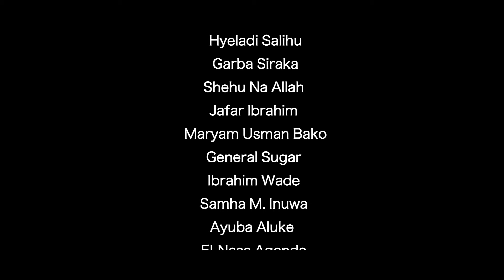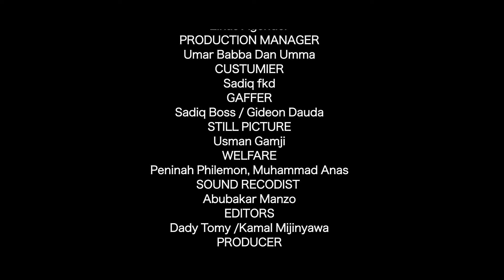IZZAR MACE EPISODE 1 ORIGINAL sabon series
labarin Jami'a mai kayataswa maza da mata